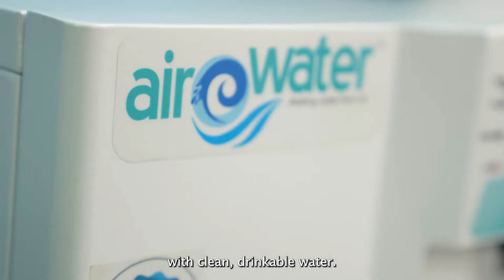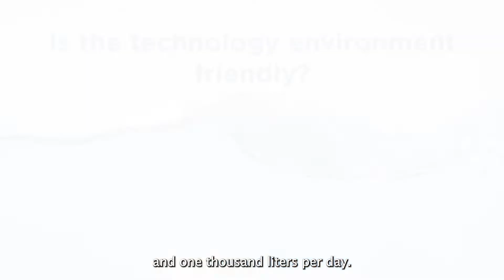Airowater - Global product range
AirOWater uses a one-of-a-kind, reliable and adaptable technology which creates water from the humidity in the air, giving you fresh, bacteria-free, pure drinking water. Moreover, this water is completely untouched by contaminants in the ground or any other surfaces, unlike piped water.